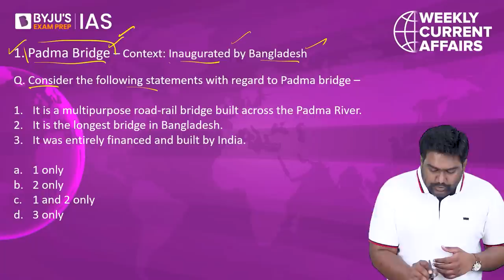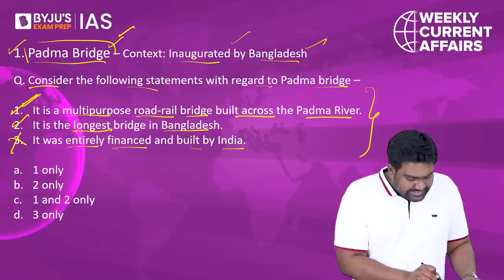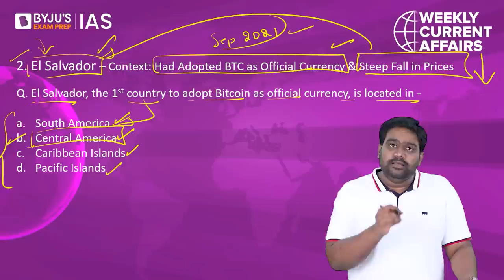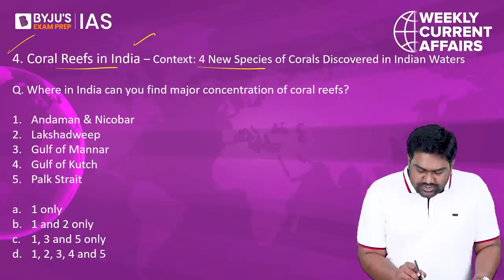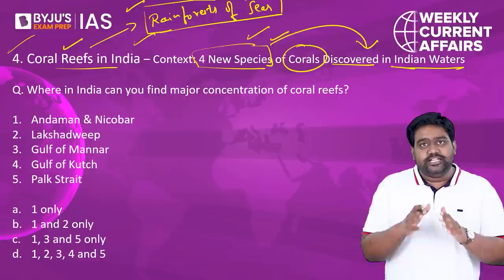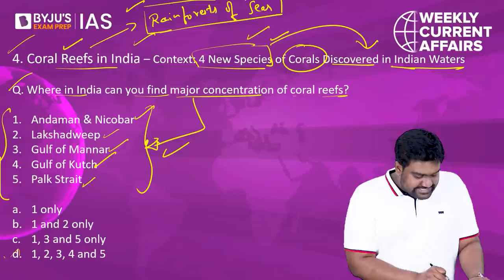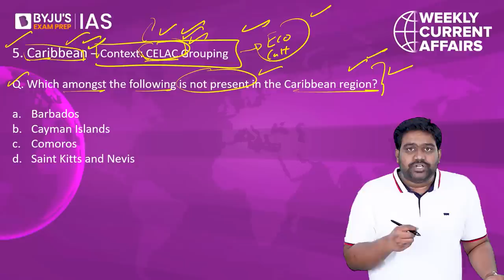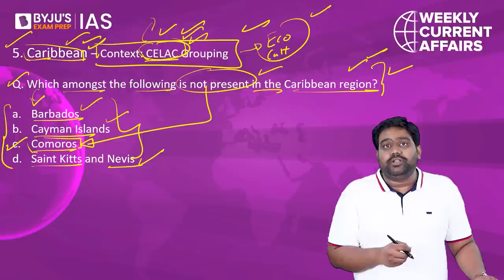Places in News | Period: 20th June to 26th June | UPSC CSE 2022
‘Places in News’ is yet another new initiative of BYJU’S Exam Prep IAS where we simplify map reading by discussing the most important places that make headlines and are relevant for the UPSC IAS exam. The series will focus on why the chosen place is in the news, its geography and other aspects of the place, and how it is important for the IAS exam.

In this video, we discuss the most important places that made headlines during the week 20th June to 26th June, 2022. The places included in this video are:

1. Padma Bridge: 00:00
2. El Salvador: 9:49
3. Russia & Europe: 13:11
4. Coral Reefs in India: 19:40
5. Caribbean Region: 22:52

For Current affairs notes covering significant events or issues in the news that is important from the UPSC Exam perspective, visit:

For the Hindu Analysis and Current Affairs Analysis in Hindi, visit: @BYJUSIASHindi

Happy Learning!